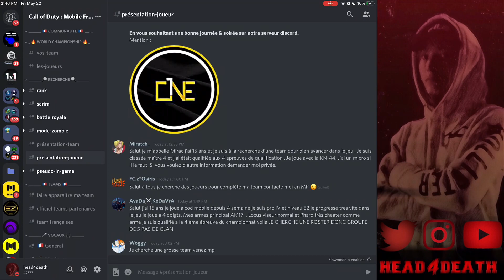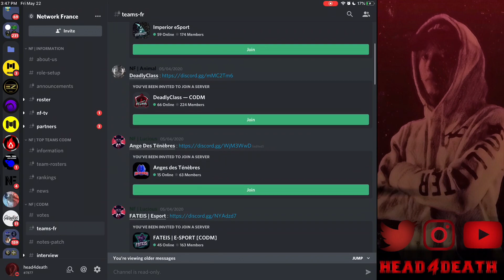Comment REJOINDRE une EQUIPE PRO | Devenir joueur PRO #2